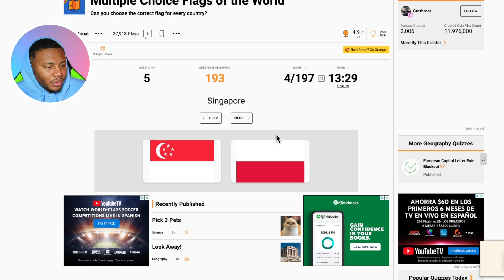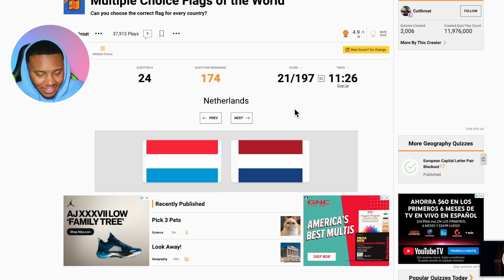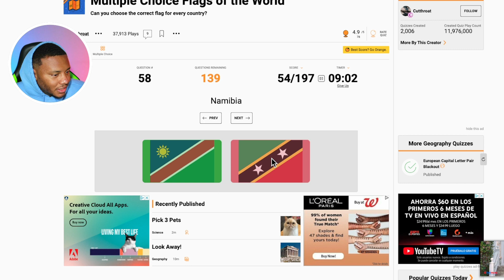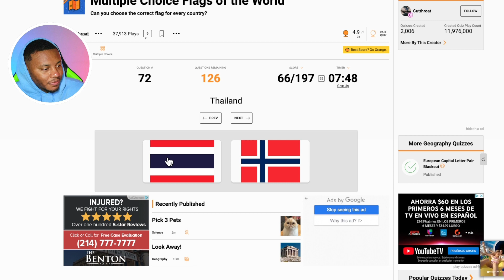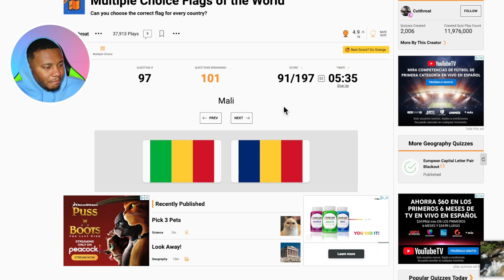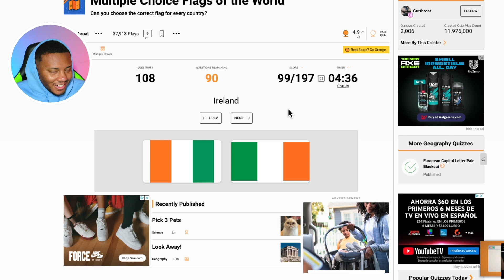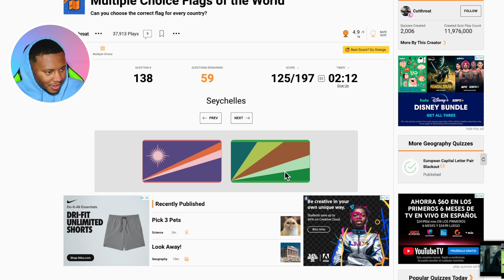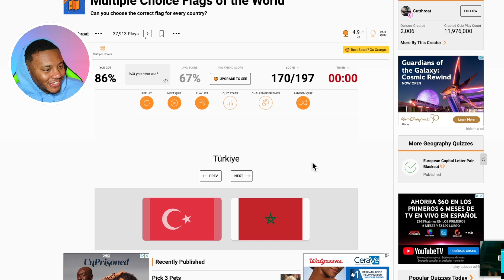Guessing The Flags Of The World!